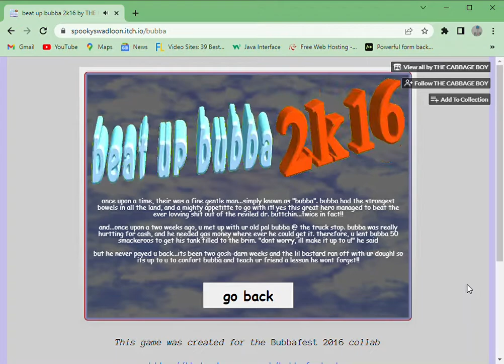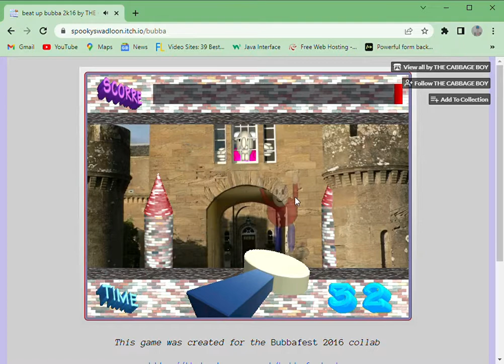beat up bubba 2k16 - gameplay Online point and click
petty disputes.

Made by THE CABBAGE BOY